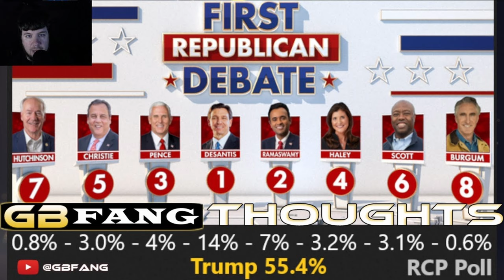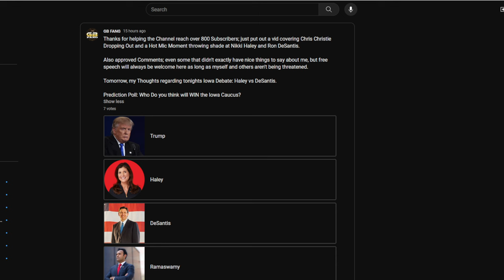Iowa Debate Thoughts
Thoughts regarding the Iowa Republican Presidential Debate hosted by CNN; Ron DeSantis vs Nikki Haley while former President Donald J. Trump chose to host a Town Hall on Fox News instead.